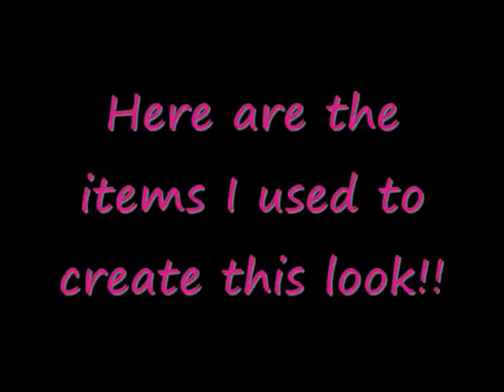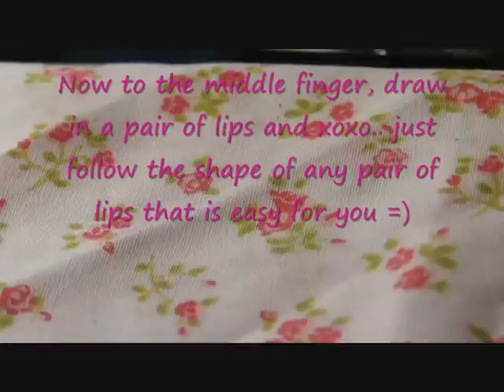☆♥ Betsey Johnson Inspired Nail Tutorial ☆♥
This is a inspired nail tut... Enjoy!!!